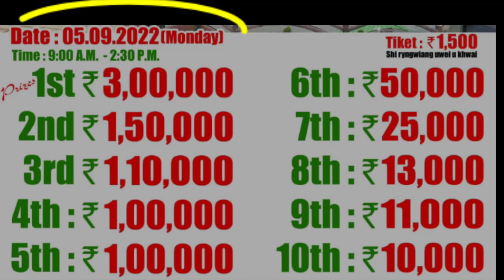Da ka kali Thymai Alto 800 haka Lucy draw Notice khwai dohkha